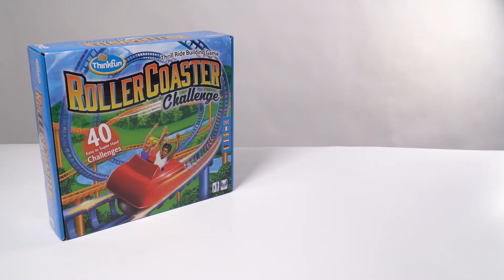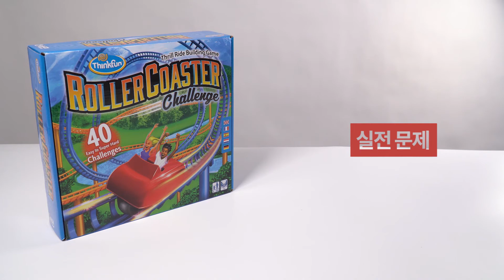롤러코스터 챌린지 보드게임 규칙 설명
0:01 게임 소개
0:15 게임 목표
0:33 부품 설명
1:08 실전 문제